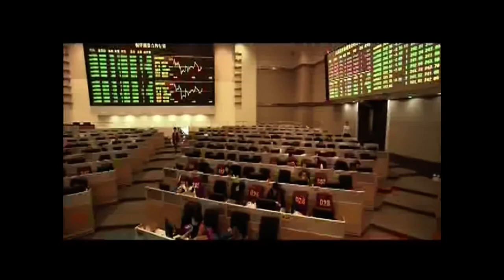NTD (New Tang Dynasty Television) program break block, promos/idents on WSJT-TV 3/4/21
NTD (New Tang Dynasty Television) programming break block featuring promos for The Epoch times, NTD idents, and other promos followed by the opening of NTD Business news recorded by South Jersey Broadcast Archives OTA from WSJT-TV Atlantic City channel 15.4 on March 4, 2021.

Any copyrighted material herein is being reproduced for historical/archival purposes and should be considered "fair-use".